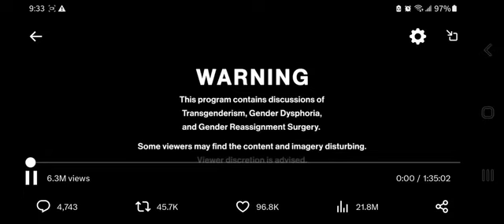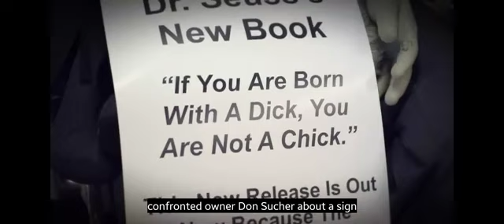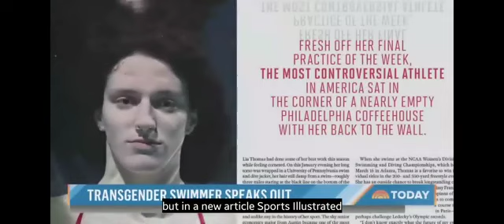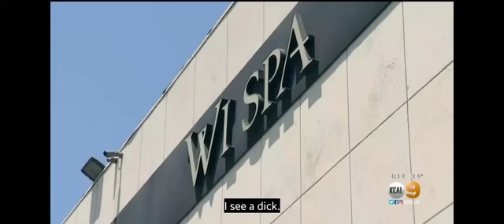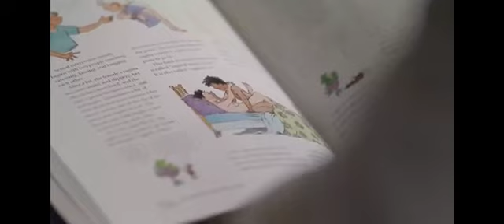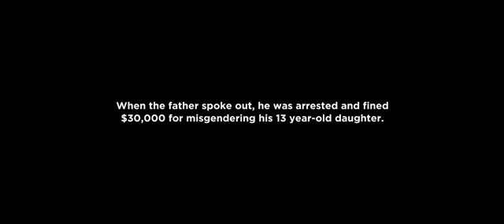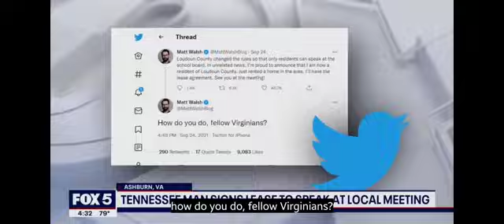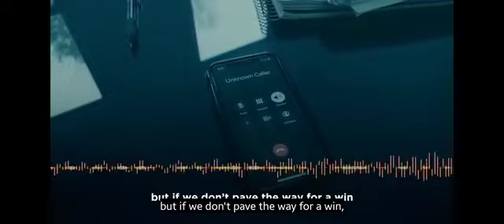what is a woman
if this gets in trouble I'll vote for TRUMP